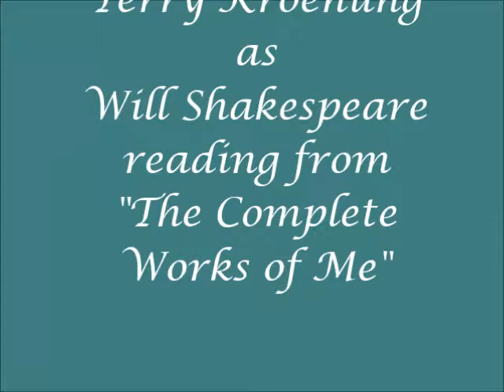Sonnet 153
William Shakespeare reads Sonnet 153 from "The Complete Works of Me."